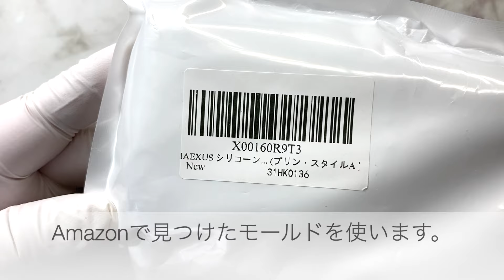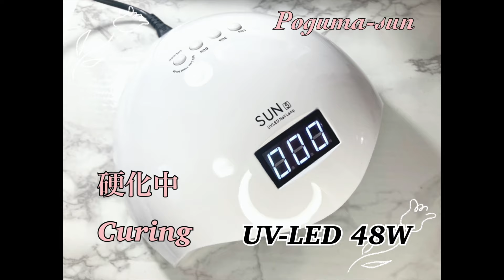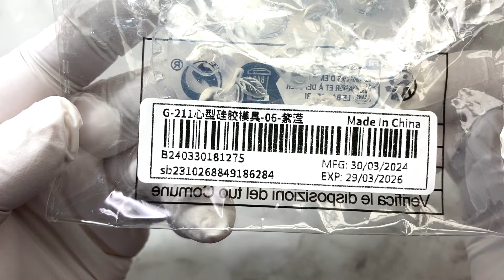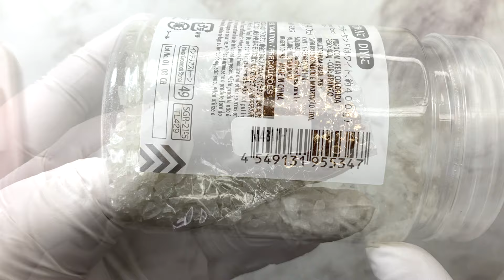【レジン】うるん♪ちゅるん♪Amazonのプリン型シリコンモールドで涼しげなゼリーチャームを作るよ🍧/resin/レジン作り方/レジンアクセサリー/ハンドメイド/百均レジン/キーホルダー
Amazonで見つけたプリン型モールドで、うるんちゅるんなゼリーのパーツを作るよ♪

チャームにして、持ち歩くのもよし、そのままミニチュアとして飾るのもよし♪

楽しくて、色んな色で作ってみました〜

【ご報告】
いつも「ぽぐまさんち」を応援していただきありがとうございます。

新しいチャンネル
「ぽぐりかちゃんねる」

を開設しました👏

新しいチャンネルも、応援していただけたら嬉しいです。

皆様の優しいお声が、動画作りの励みになっています。悲しくなるコメントはご遠慮くださいね。

コメント欄は、言葉選びをお願いします。大勢の方が閲覧できる場所です。節度ある言葉遣いをお願いします。節度ないコメントには、返信は致しません。

レジンに関する、情報をいただきありがとうございます💕まだまだ分からないことや、知らないことが多いので、視聴者様から教えていただくことに、とても感謝しています☺️

返信が遅くなる場合があります。必ず読ませていただいております。レジンに関する情報や、作品に関する感想など、励みになるメッセージを楽しみにしてます😆💕

レジン作品は、何回作っても、思いがけない失敗がつきものですが、完成した時の達成感が好きです☺️

レジン液を取り扱いする際は、換気や手袋着用、レジン液が付いても大丈夫な服装など、お使いのレジン液使用の注意事項を守ってくださいね。

レジン液に触れた際、被れてしまったというお声も聞いています。充分に気をつけて、レジン作品作りを楽しみましょうね。

レジン液は、各レジン液販売会社によって、取り扱いが異なります。何か分からないことがありましたら、販売元へ問い合わせることをお勧めします。